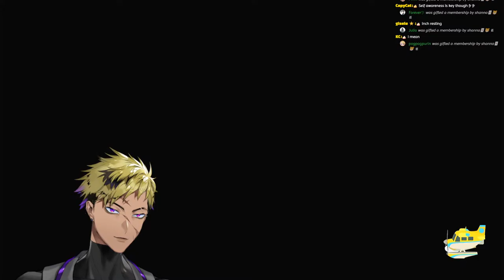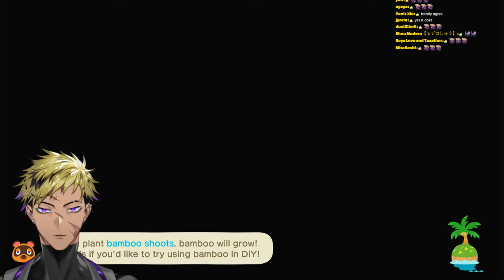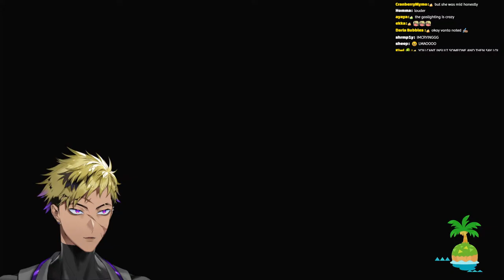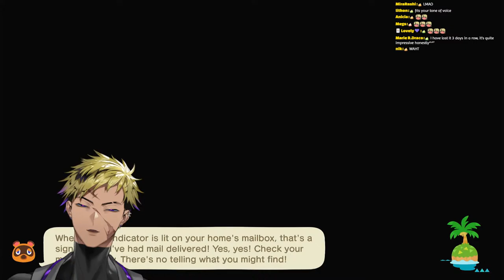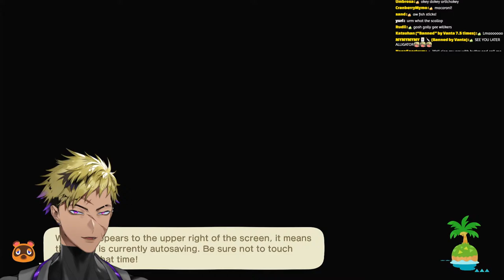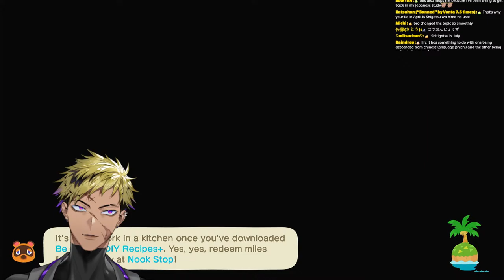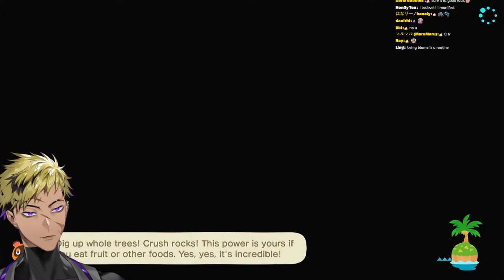【ANIMAL CROSSING】VILLAGER HUNTING AND DECORATING【NIJISANJI EN | Vantacrow Bringer】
Sheesh

【Hashtags】
・GENERAL
・LIVE
・MEMES
・Thumbnails
・Assets
・Clips
・Fanfiction
・GROUP

【KRISIS】
★ Vezalius Bandage

[Credits]